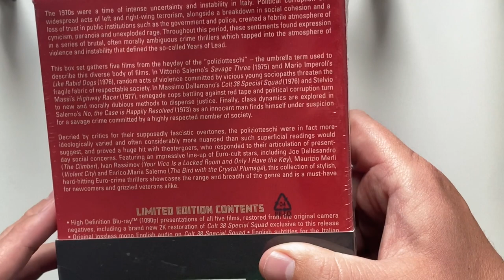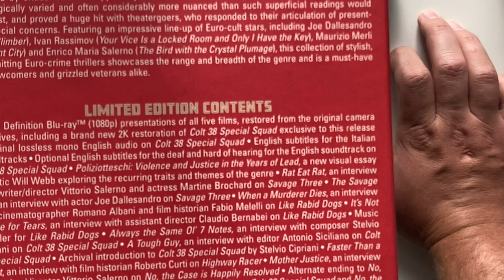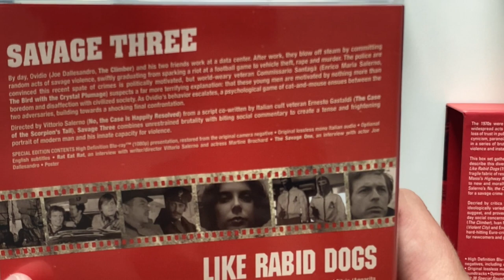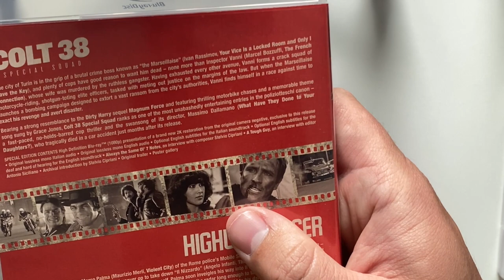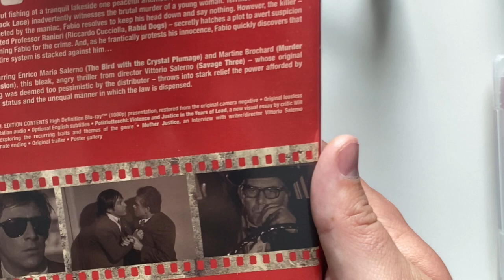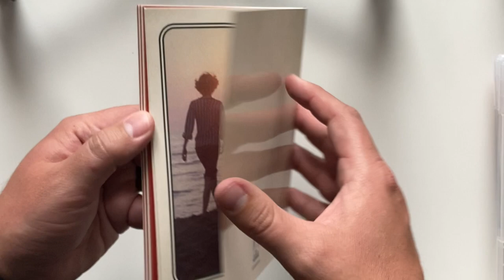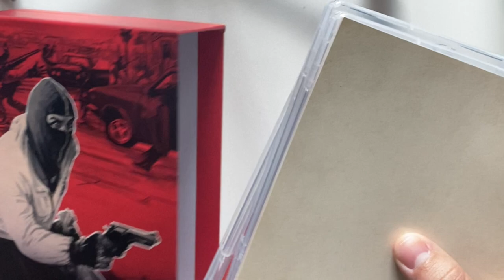YEARS OF LEAD: 5 CLASSIC ITALIAN CRIME THRILLERS 1973–1977 LIMITED EDITION BLU-RAY BOX SET UNBOXING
Link to purchase

My Home Theater Set-Up:

Yamaha Ceiling Speakers (2 pack)

BenQ HT2050A 1080P Projector

Projector Ceiling Mount

Movie Poster Frame

Dayton Audio 15" Subwoofer

Polk Tower Speakers

Polk Center Channel Speaker

Sony Receiver

Silver Ticket 135" Projector Screen

Logictech Harmony Remote